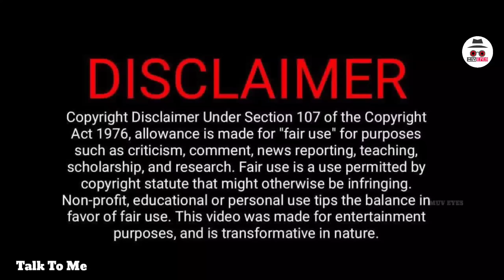ఈ చెయ్యి ద్వారా చనిపోయిన వాళ్ళతో మాట్లాడవచ్చు 🤯, కానీ చివరికి | Talk to me explained in Telugu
We believe these videos are fair use because:They are trans-formative in a positive sense, we take clips from various sources to help create an atmospheric feeling that will help people in hard situations in their life.

THANK U.